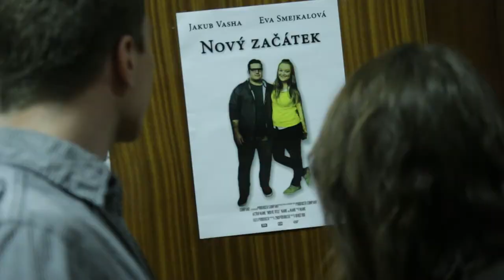Hranice reality (scény z natáčení)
Žánr: Fantasy/Romantický

Námět a scénář: Lenka Tláskalová
Režie: Roman Kadlčík a Lenka Tláskalová
Střih a konečná úprava: Roman Kadlčík a Lenka Tláskalová
Hrají: Marie Pešková, Jan Scheuer, Tereza Ordeltová, Jan Přikryl, Nikola Linhart, Matej Pavla, Jozef Vilkolák, Jan Wolf, Michaela Sekaninová, Vojtěch Škvařil, Veronika Gazaryan, Lída Rudová, Kristina Treschlová a Petr Séčkař.

Použitá hudba:

I'll Be There For You - Rembrandts